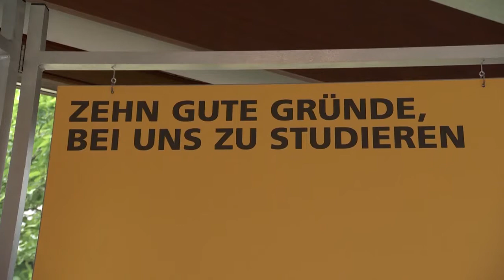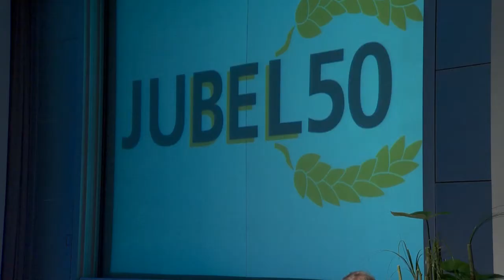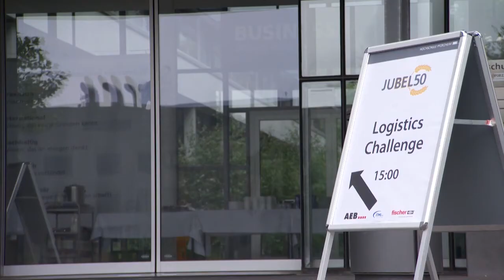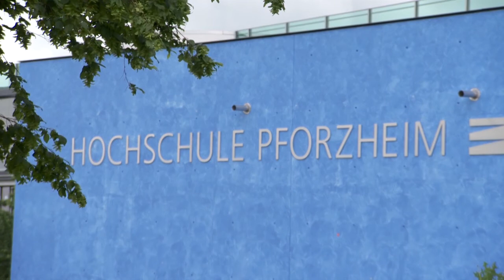JUBEL50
Der Studiengang Beschaffung, Einkauf und Logistik feiert 50-jähriges Jubiläum